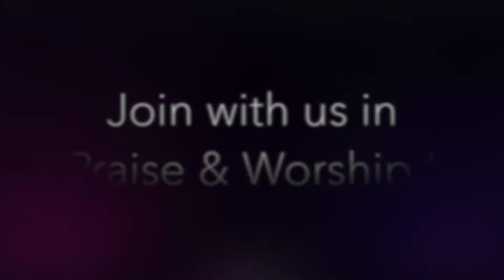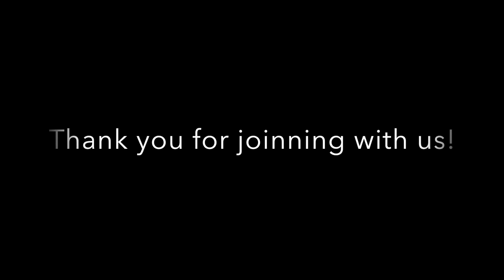Online Sunday Service | Gospel Lighthouse Foursquare Church | 30.08.2020